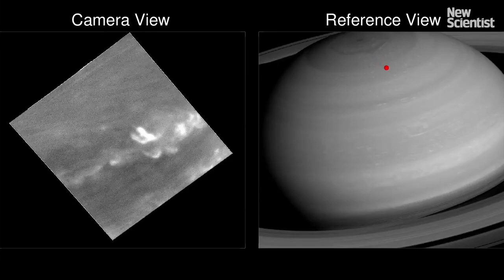Cassini 26 April and 3 May Dives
Images from the Cassini spacecraft's first two dives between Saturn and its rings